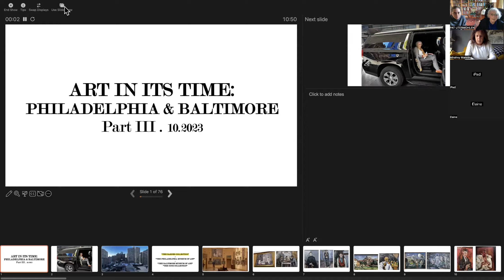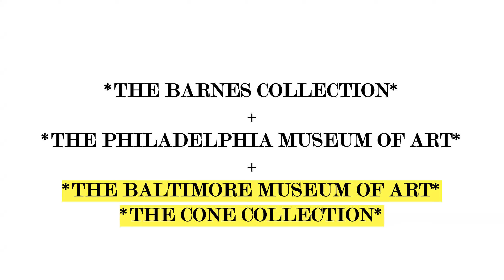Art In Its Time - PHILADELPHIA & BALTIMORE . Part III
Trip to the East Coast of the USA during October of 2023.
Museums visited:
+ Permanent Collection at the Barnes Foundation . @BarnesFoundation
+ Permanent Collection at the Philadelphia Museum of Art . @philadelphiamuseumofart
+ Permanent Collection at the Baltimore Museum of Art . @artbma